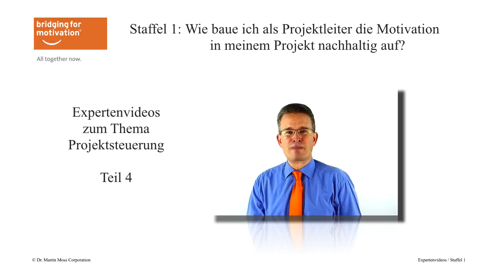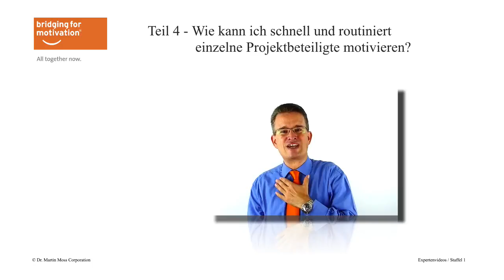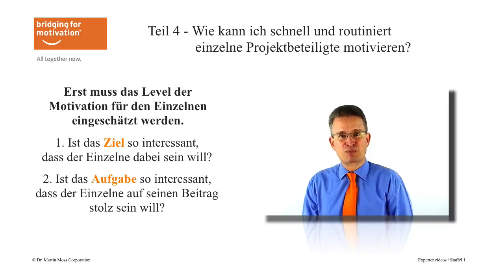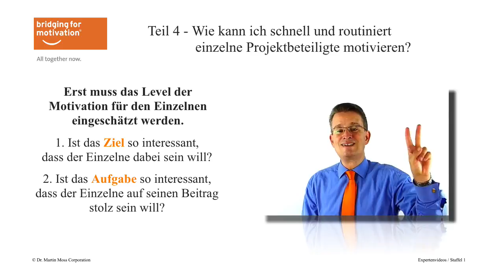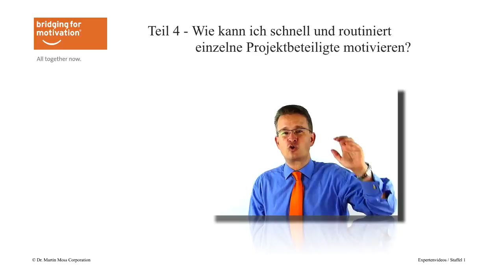Expertenvideos: Projektbeteiligte motivieren - Projektsteuerung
In diesem Teil geht es darum wie ich als Projektleiter meine Projektbeteiligten schnell und routiniert in mein Projekt integrieren kann, d.h. das sich diese Projektbeteiligten selbst aus dem Projektfundament motivieren.

Die vorhergehenden Teile haben gezeigt, wie Motivation aus meiner Sicht in Projekten aufgebaut werden sollte und warum das Projekt derart interessant sein sollte, dass jeder einzelne Projektbeteiligte dabei sein will, sein Expertenwissen beitragen will und auch bis zum erfolgreichen Projektende partizipieren möchte.

Motivation war das Thema im ersten Teil. Im Teil 2 habe ich Ihnen gezeigt, wie ich die Projektbeteiligten nach ihrem Interesse im Winning Team System erfasse und in Teil 3 ging es um die Projektsteuerung Bridging for Motivation® mit den dahinter liegenden Methoden und Vorgehensmodellen. Hier und heute, in diesem vierten Teil geht es darum, wie Sie die Projektbeteiligten jetzt integrieren können.

Motivation ist ein Gefühl und kann nicht in einer Großpackung im Projekt verabreicht werden, auch das gerne praktizierte „Tschakkaa, Tschakka“ ist keine gute Lösung. Aus diesem Grund müssen wir als Projektleiter für die Projektbeteiligten, die sich für unser Projekt motivieren sollen, etwas machen.

Machen – wir sind die „Macher“ der Projekte, wir können das Projekt so aufbauen, dass es z.B. für den Projektsponsor derart interessant ist, dass er auf jeden Fall dabei sein will. Dazu müssen wir als erstes wissen, wie seine Motivation überhaupt ist. Ist der Projektsponsor jetzt bereits gewillt pro-aktiv und freiwillig in unserem Projekt mitzuarbeiten?